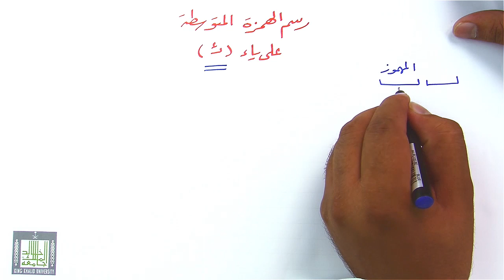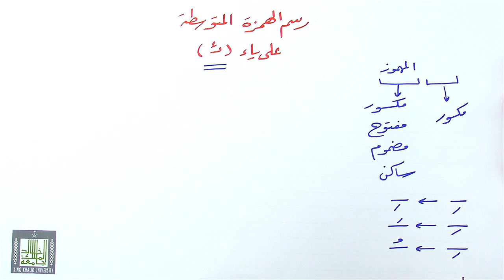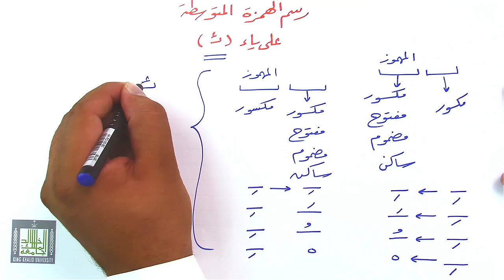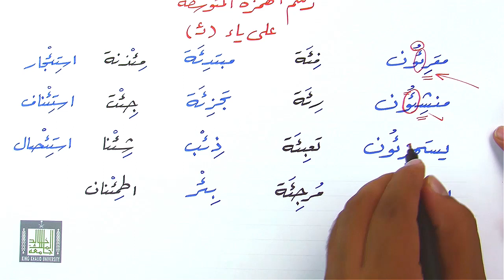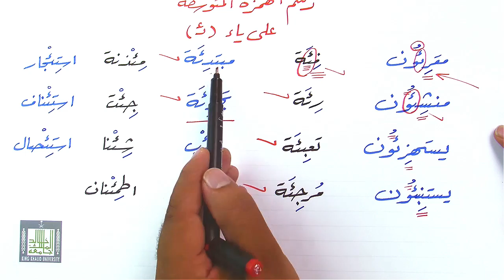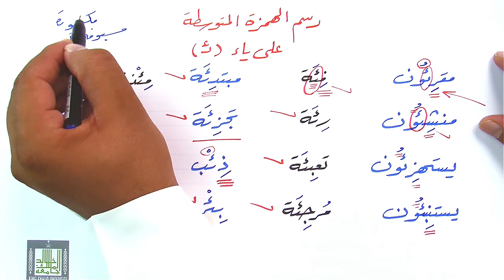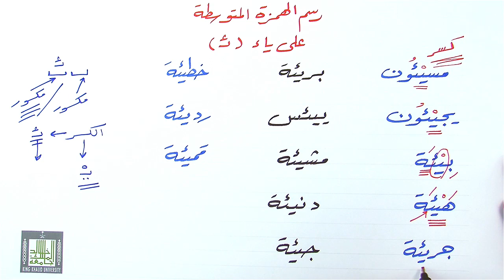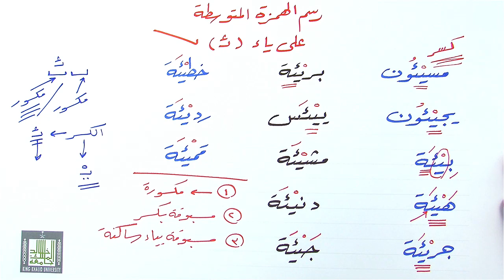رسم الهمزة المتوسطة على ياء